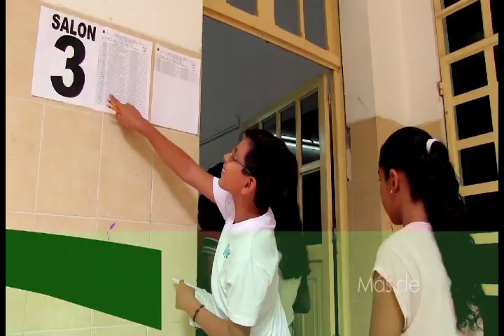Con éxito se aplica examen de admisión a secundaria